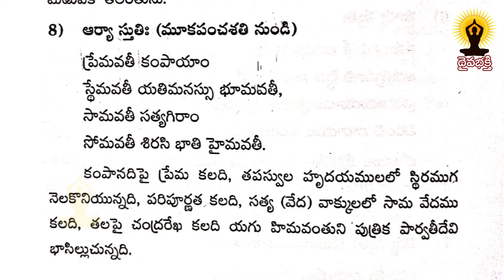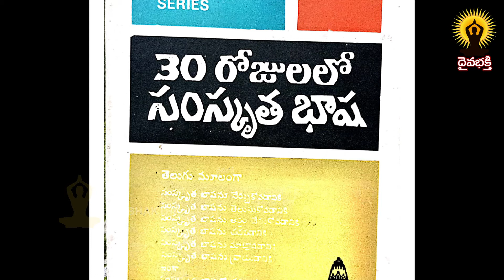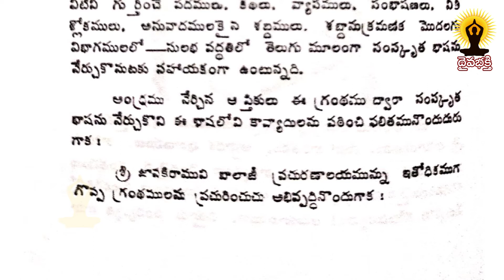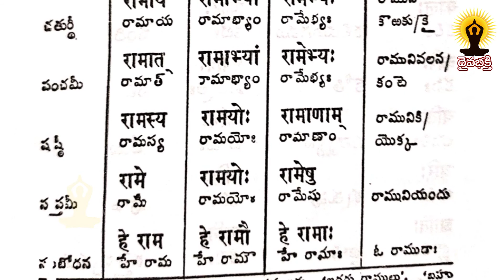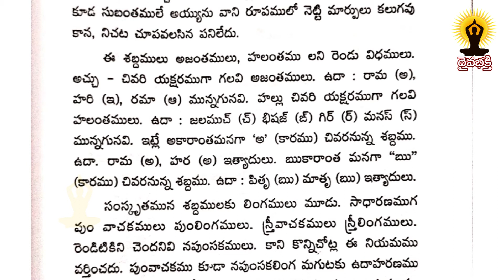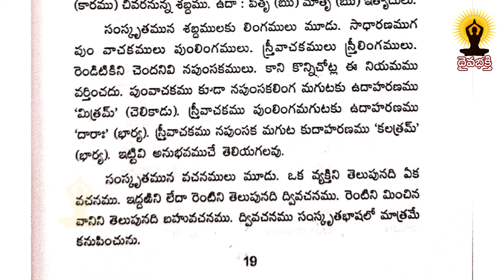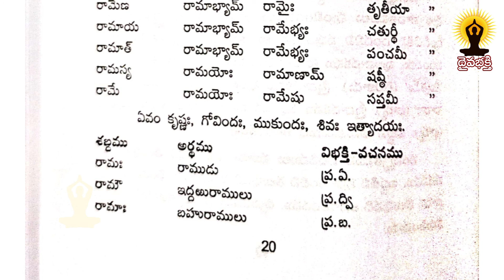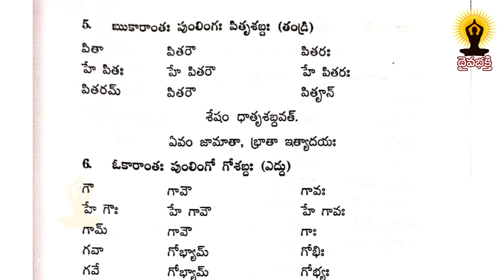learn sanskrit easily || సంస్కృతభారతి || సంస్కృత పాఠం 72 || మైలవరపు లక్ష్మీ నరసింహం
మన సంస్కృత భాషను ప్రచారం చేయాలనే సదుద్దేశంతో చేస్తున్న కార్యక్రమం ఇది.
పదిమందికి చేరవేయండి.ధన్యవాదములు.